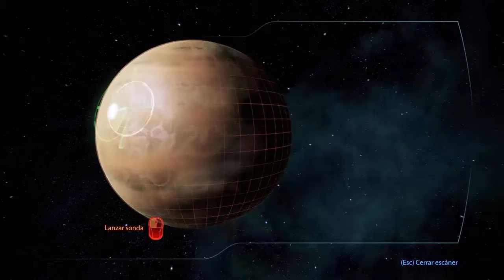Vamos a jugar a... Mass Effect 3 - Parte 30 - N7: Reactores de combustible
Nos toca viajar a Cyone, donde parece que todo el personal de unos reactores de combustibles turiano-asari ha decidido irse a casa o se los ha tragado la tierra...